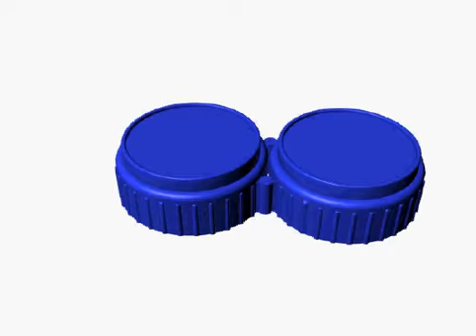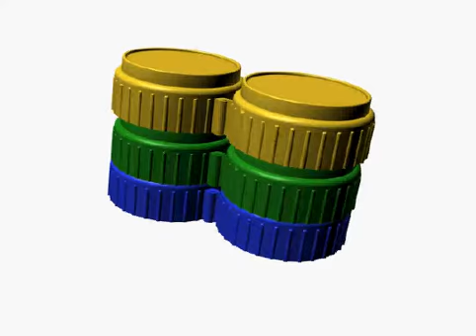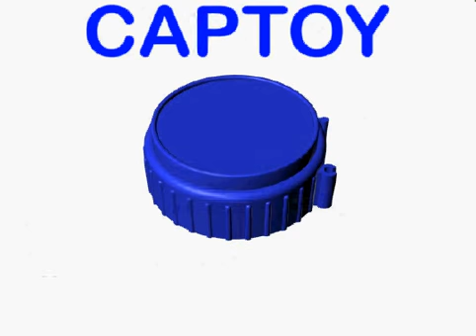NO WASTE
CAPTOY tm. New ecological bottle caps. It's a toy building block that only temporarily serves as a closure. From Waste to Wonder; the green cap which brings you all the colors of the rainbow. Same goes for plastic cups called CUPTOY tm. Check also
Designer: Eric Parein: eric at erics dot be